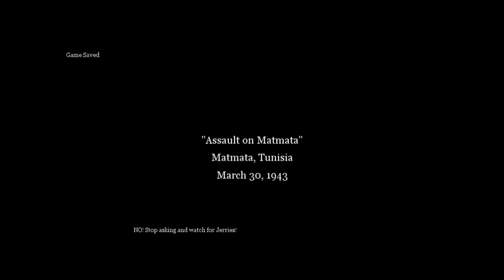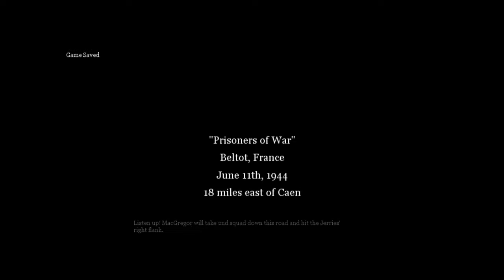Let's Play - Call of Duty 2 - Episode 14- Assault on matama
My Second Let's play series :)

I would appreciate a "like" thanks :)